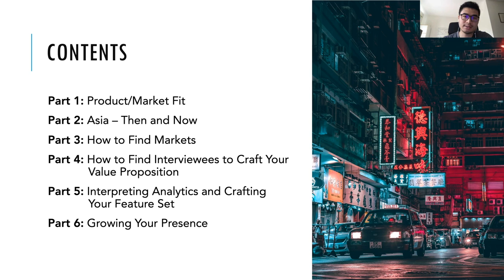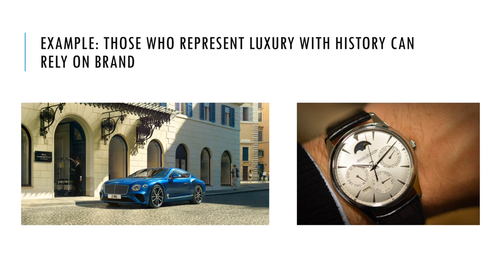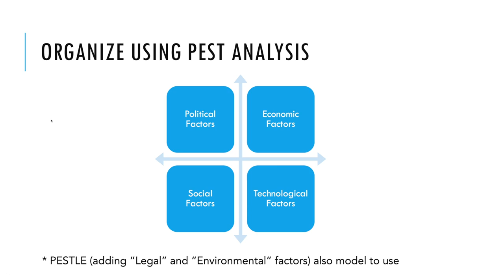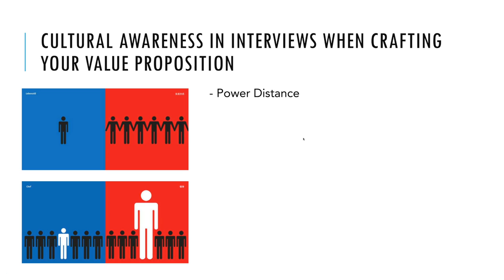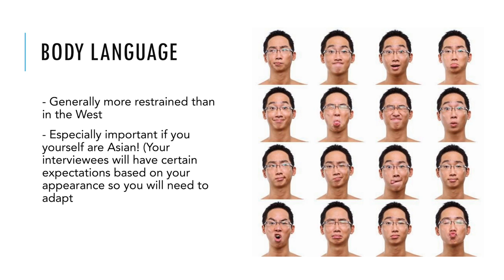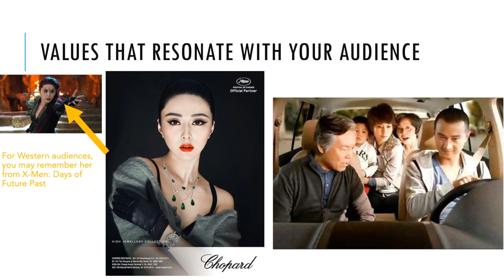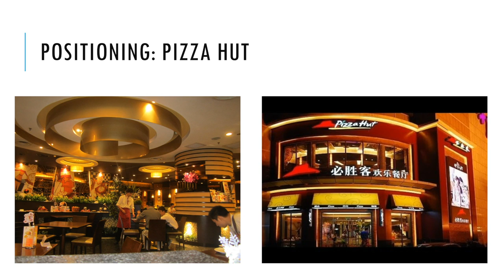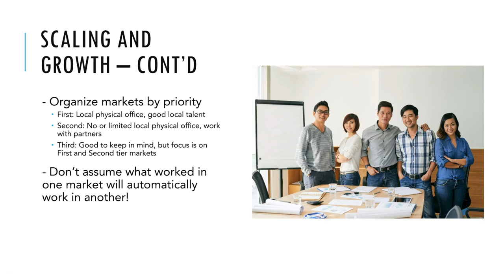How to Prepare for International Product Launches in Asia (lecture given at Product School)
Re-record of lecture originally given in-person to class at Product School Toronto (timestamps below).

0:29 - Table of Contents
1:44 - Product Market Fit Definition
3:26 - Asia: Then and Now
9:24 - How to Find Markets
14:26 - How to Find Interviewees to Craft Your Value Proposition
34:05 - Interpreting Analytics and Crafting Your Feature Set
40:26 - Growing Your Presence
45:08 - Contacting Me